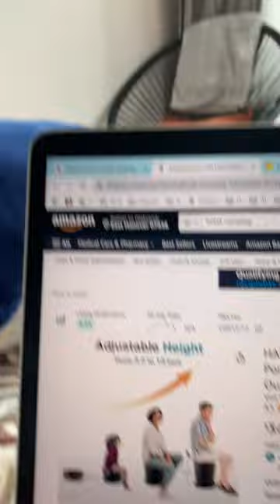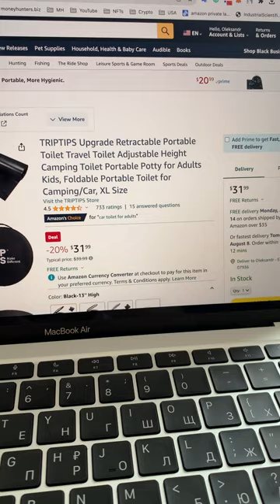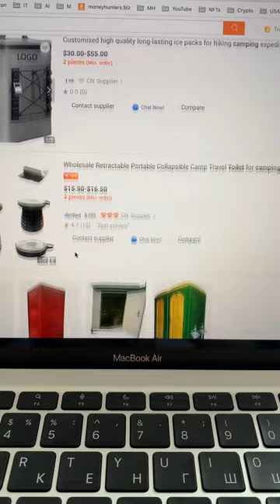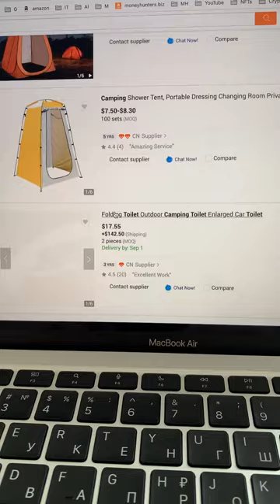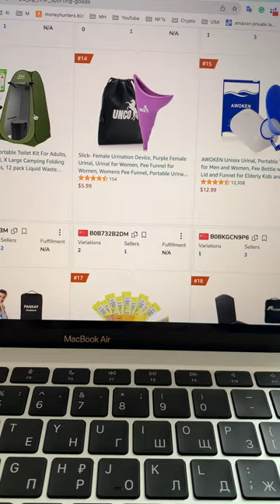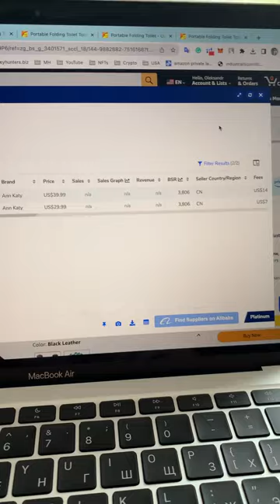Амазон поиск товара - Обучение продажам на Амазон - Обучение Amazon Private Label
Амазон Бизнес под Ключ
Регистрация компании в США под ключ для Амазон Бизнеса
Анализ и оценка листинга конкурентов * проверить индексирование ключевых слов для Листинга * найдет товар с маржой * Вытянет ключевые слова с листингов конкурентов * проанализирует нишу за 2 минуты * найти ключевые запросы, динамику роста по Амазон ключам
Амазон Листинг под ключ
Амазон Viber Чат — Вступайте в чат амазонщиков. В чате можно задавать вопросы и получать ответы от амазонщиков. Вместе мы сила и Амазону нас не победить